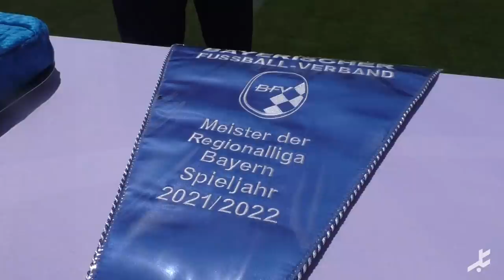Meisterparty mit über 4000 Fans - SpVgg Bayreuth krönt beeindruckende Saison mit dem Titel